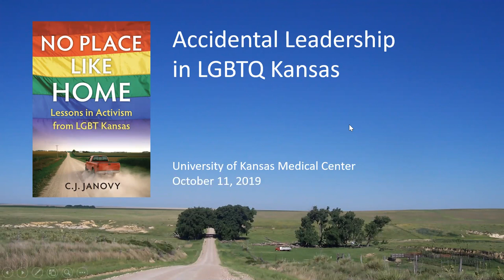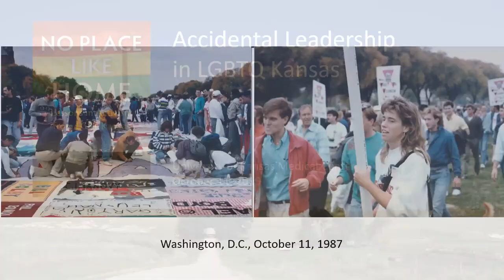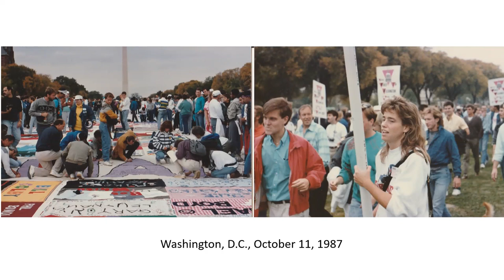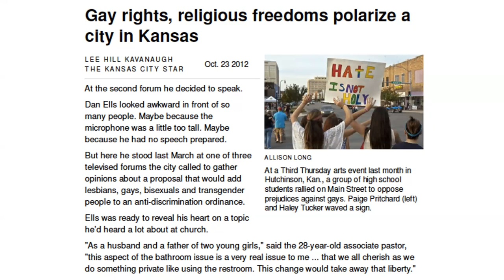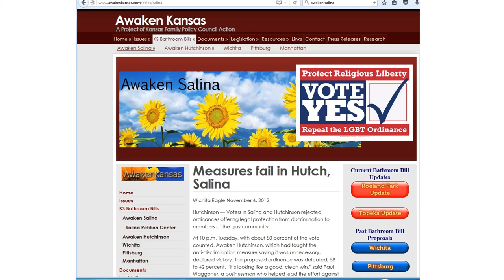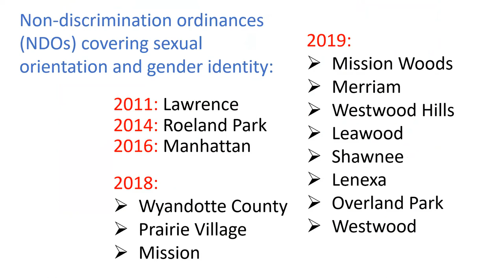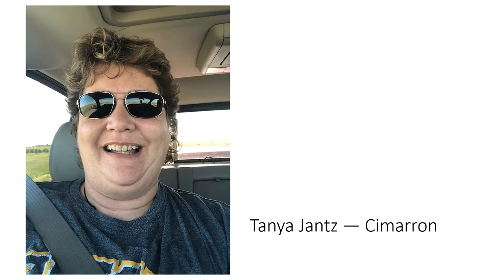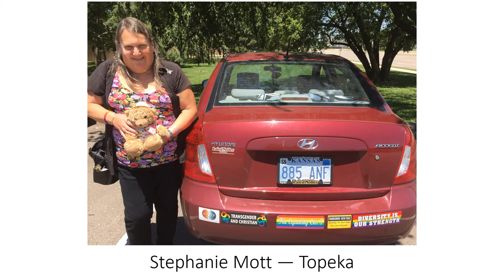Campus-Wide Leadership Series - "Accidental Leadership in LGBTQ Kansas" - October 11, 2019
Campus-Wide Leadership University of Kansas Medical Center October 11, 2019
"Accidental Leadership in LGBTQ Kansas"

In this Campus-Wide Leadership Series presentation, C. J. Janovy, veteran journalist and author of No Place Like Home: Lessons in Activism from LGBT Kansas will discuss the epic story of how a few disorganized and politically naive Kansans, realizing they were unfairly under attack, rolled up their sleeves, went looking for fights, and ended up making friends in one of the country's most hostile states. In other words, a love story.